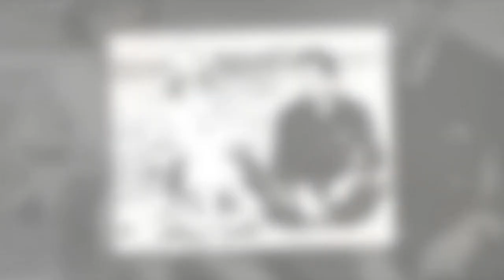Charles III : son dernier échange avec Lady Di révélé, et sa teneur est très inattendue